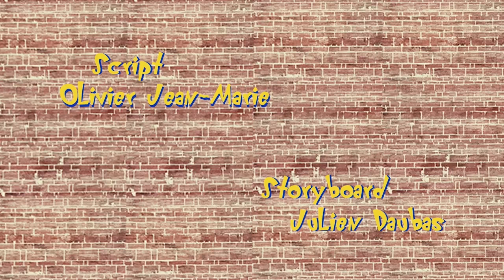Oggy e as Baratas Tontas A febre do skate S04E55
O "Oggy e as Baratas" é o sucesso internacional que crianças e adolescentes adoram assistir juntos! Ele é azul, simpático e não faria mal a uma mosca. Este é o OGGY, o único gato ao qual a palavra "felino" não se aplica. O Oggy seria o mais feliz dos gatos se três horrendas baratas não tivessem decidido instalar-se na sua confortável casa: O JOEY, O DEE DEE e O MARKY. Estas baratas feias, estúpidas e malvadas estão determinadas a tornar a vida do Oggy num inferno. O OGGY E AS BARATAS é um desenho animado dinâmico, louco e hilariante!